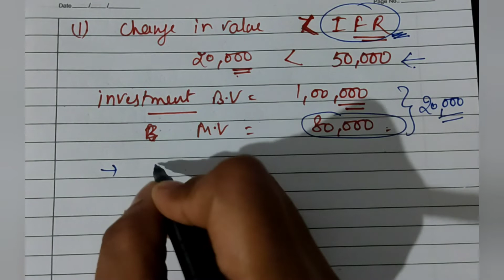Investment Fluctuation Reserve | Change in Profit sharing ratio among Existing Partners | Class 12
What is Investment Fluctuation Reserve?
How to treat investment fluctuation reserve when there is Change in Profit sharing ratio among Existing Partners ?

Accounting for Partnership Firms | Class 12 |
Partnership Firm Accounting Class 12

Watch for:
change in value of investment is less than investment fluctuation reserve
change in value of investment is more than investment fluctuation reserve
change in value of investment is equal to investment fluctuation reserve
fall in value of investment is less than investment fluctuation reserve
fall in value of investment is more than investment fluctuation reserve
fall in value of investment is equal to investment fluctuation reserve
change in profit sharing ratio among the existing partners class 12
change in profit sharing ratio class 12
partnership accounts
partnership accounting